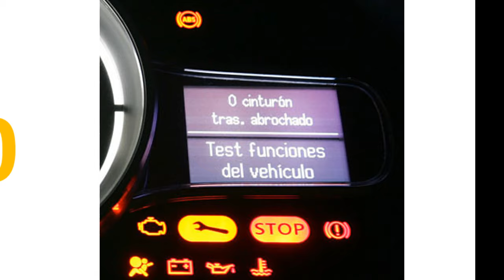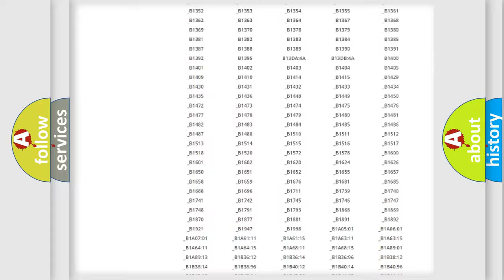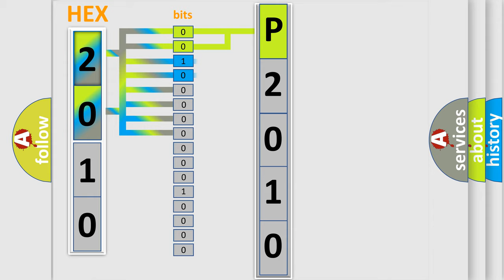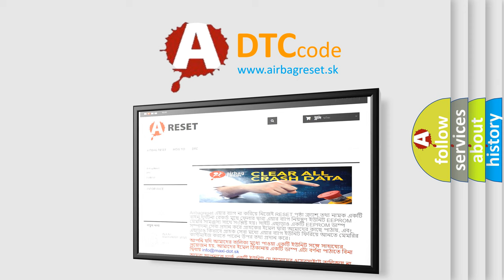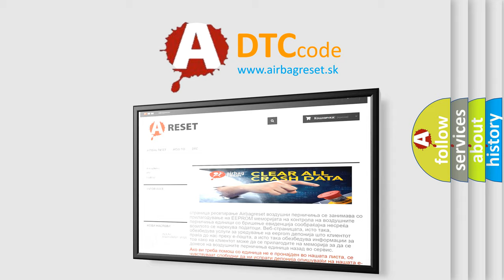DTC Jeep P2010 Short Explanation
Contents:
0:21 Basic DTC analysis according to OBD2 protocol standard.
1:48 Insight into programming
2:58 A diagnostically understandable description of the Diagnostic Trouble Code
3:05 Basic error definition

Make:
Jeep
Code:
P2010
Definition:
Trans Preference Switch Circuit Low
Description: